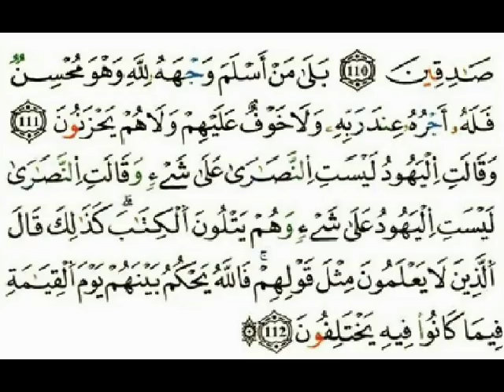المُصحف_المعلّم_على_رواية_الإمام_قالون تكرار_الثمن_التّاسع_من_سورة_البقرة من_الآية_104_إلى_الآية_113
المُصحف_المعلّم_على_رواية_الإمام_قالون
تكرار_الثمن_التّاسع_من_سورة_البقرة